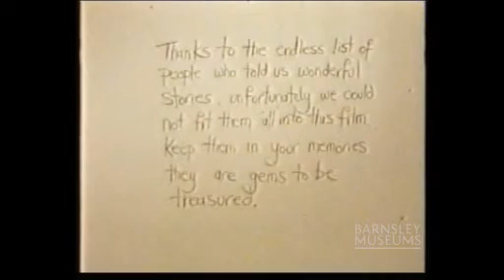Dodworth In The 1980s (Including knur and spell)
A brief history of Dodworth and a walk around the village in the late 1980s